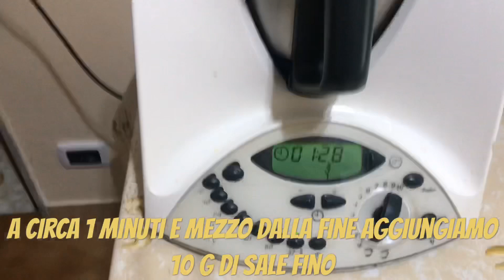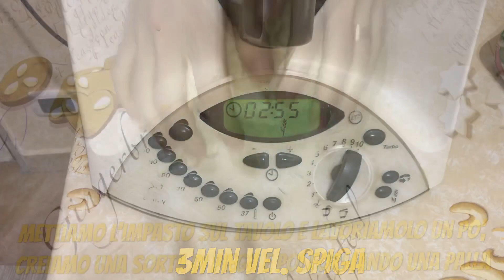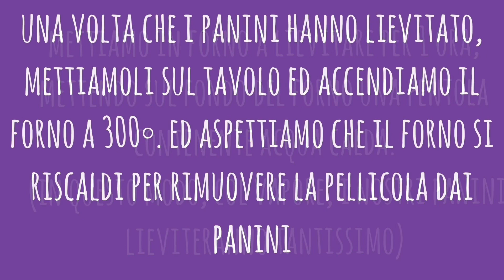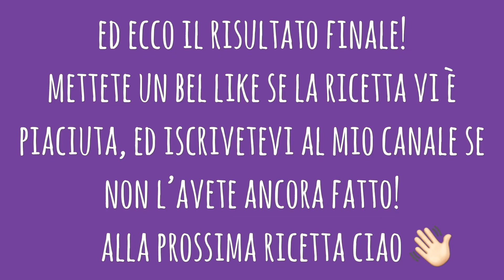PANINI DI SEMOLA A MODO MIO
Oggi vi propongo questi meravigliosi panini croccantissimi! Ebbene sì, i panini di semola fatti in casa. Ma quanta soddisfazione c’è nel realizzare i panini in casa con le proprie mani? Anche un semplice panino con prosciutto cotto e maionese, può diventare super goloso se i panini sono stati realizzati da noi 😉 che dire, questa è la mia versione. Provatela anche voi! Cosa aspettate?! Tutti incucinaconivana ❤️
Ingredienti

350g di acqua tiepida
1 cubetto di lievito di birra
5g olio evo
300g farina 00
300g farina di semola + farina extra per spolverare
10 g di sale fino